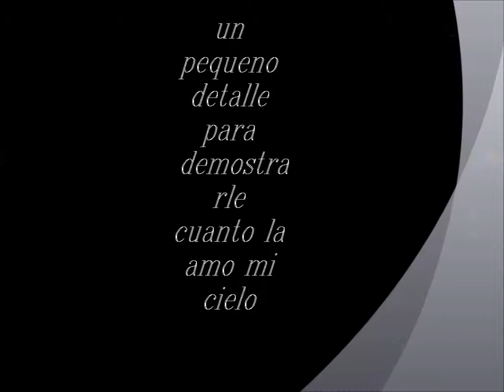My Movie omar